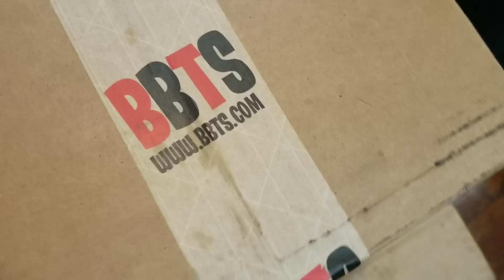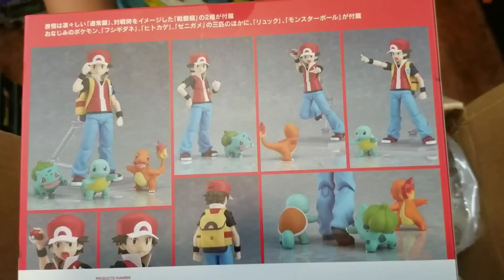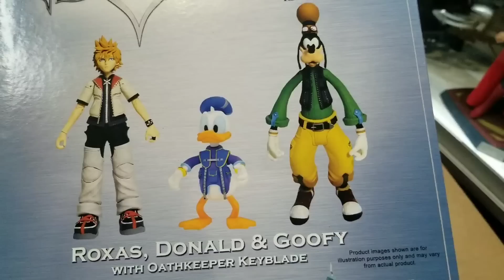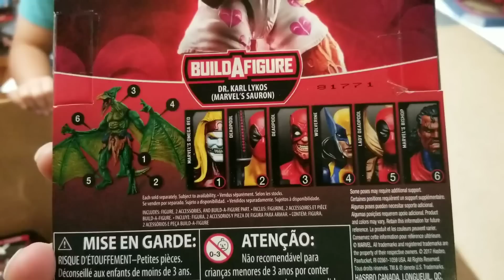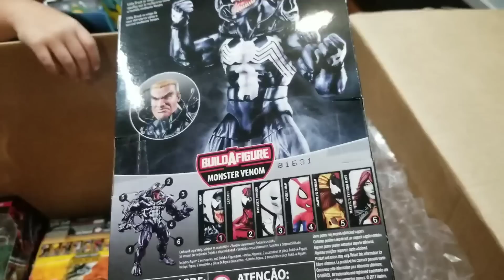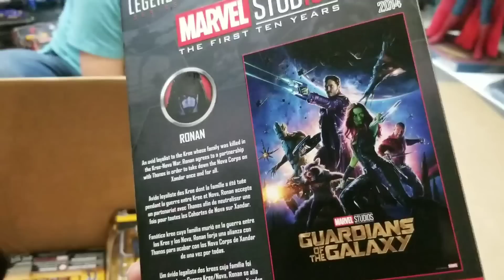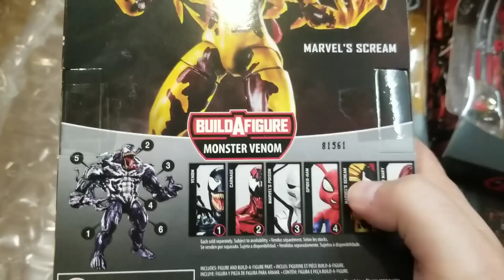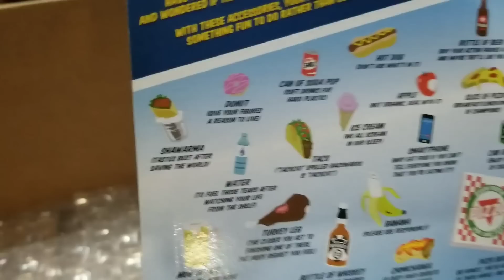OUR MOST EXPENSIVE TOY HAUL! OPENING HUGE MYSTERY BOXES FROM BIGBADTOYSTORE! POKEMON & MARVEL! FF#85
Get ready to see us open the most EXPENSIVE boxes we have ever opened on the channel!! You will be shocked at what's inside our huge mystery box haul!! Big surprises and awesome collectibles await you in this video! Special Thank you to BigBadToyStore for helping to feature this video!
Be sure to check out the amazing deals and variety of collectibles here!

Any donations over $20 will get a special shout out (if asked too) on our community page. Just give details of the name in the note when donating.